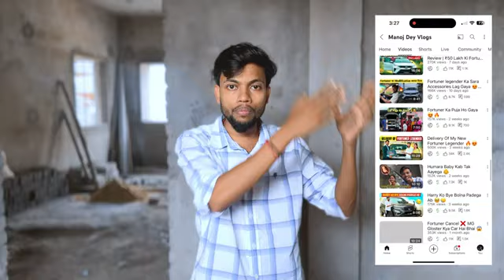Manoj Dey Jaisa Kaise Bane ? ये कोई नहीं बताएगा !!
FOLLOW ME ON:
▶️Main Channel:/ manojdey
🎦Vlog Channel: / manojdeyvlogs

MY EQUIPMENTS:
Camera Canon 200D Mark 2 /3a2wg0P
2nd Camera Canon 90D /3itUX7B
Sony Camera
50mm Lens
Camera Tripod

Manoj Dey

From - Dhanbad Jharkhand (India)